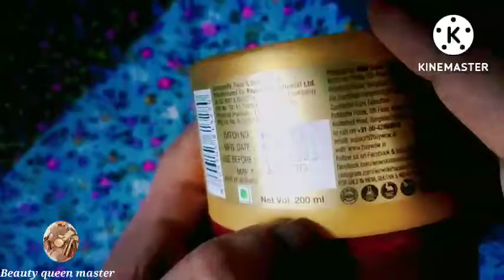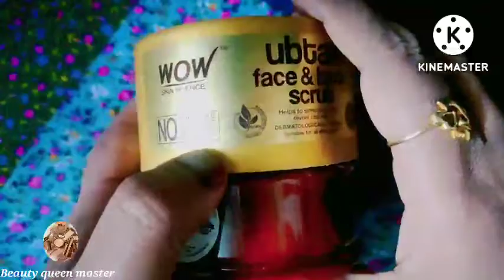wow skin science ubtan face and body scrub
Skin

Hair

Bath & Body

Mother & Child

Wellness

Nutrition & Health

CombosCollections

Log inRegister

0

Your cart (0)CLOSE

BUY 4 PAY FOR 2 - USE CODE: B4P2

Your cart is empty

Ubtan Face & Body Scrub For Tan Removal & Glowing Skin - 200 ml

99 reviews

MRP : ₹399.00

Rs.(₹) Per ml : ₹2.00

95 LEFT IN STOCK

Offer Available

BUY 4 PAY FOR 2

B4P2

FREE VITAMIN C BATHING BAR ON ORDERS ABOVE ₹699

ABOUT UBTAN FACE & BODY SCRUB

Our ubtan face and body scrub is rich in zinc; it helps remove dead skin layer and fine hair from face and body. It contains almond, turmeric and saffron extracts, sandalwood oil, rose water and chickpea flour. The active ingredients in the face and body scrub is inspired from the traditional ubtan recipe to give you skin that glows with health. It is a soap-free, non-drying product that removes dirt without disturbing your skins natural oil balance. So you do not get that tight, drawn feeling after using this face wash. Our ubtan face and body scrub is suitable for all skin types. Use it thrice a week to keep skin clean.

Our ubtan face and body scrub assists in removing the layer of dead skin, deep-seated dirt, and tan, helps moisturize and soften skin leaving your skin velvety smooth and glowing. It has vitamins and minerals that help to manage your skin health, and prevents pollutants and free radicals from harming your skin. Our ubtan face and body scrub helps to refresh, tone, moisturize and protect skin from environmental damage. Our ubtan face and body scrub contains no parabens, sulphate, color or silicones and helps to deliver maximum benefit.

You Can Buy Our Ubtan Face & Body Scrub At Best Price From : Amazon, Flipkart, Nykaa, Purplle

What Are The Benefits Of Ubtan Face & Body Scrub

Ubtan Face & Body Scrub

Helps to Skin Brightening

Our ubtan face and body scrub have rose water which is a mineral-rich skin coolant and toner that helps to remove deep-seated dirt from the skin and lighten patchy skin tone. It aids in moisturizing skin and brightening complexion.

Helps to Remove Tan & Dryness

Our ubtan face & body scrub have anti-inflammatory, antiseptic properties that helps to exfoliate dead skin layer and prevent fine lines and dryness, remove tan, even out complexion and calm irritated skin.

Aids in enhancing skin

When our ubtan face and body scrub is used on a continuous basis, it aids in enhancing skin’s texture and the look and feel of the skin.

KEY INGREDIENTS OF WOW SKIN SCIENCE UBTAN FACE & BODY SCRUB

Chickpea Flour - Chickpea Flour is rich in zinc; it helps remove dead skin layer and fine hair from face and body.

Almond Powder - Almond Powder contains Vitamin E and antioxidants; it helps exfoliate and prevent fine lines and dryness.

Turmeric & Saffron Extracts - Turmeric & Saffron Extracts have anti-inflammatory, antiseptic properties; It help remove tan, even out complexion and calm irritated skin.

Sandalwood Oil - Sandalwood Oil is skin calming active; It helps remove skin imperfections, control excess oil, and soothe skin.

Rose Water - Rose Water is a mineral rich skin coolant and toner, It helps firm up the skin, even out complexion and give it a soft glow.

HOW TO USE UBTAN FACE AND BODY SCRUB FOR TAN REMOVE & SKIN BRIGHTENING

STEP 1

Take some ubtan scrub and apply on your damp body and face. Then using circular motion massage the s
STEP 3

Exfoliate for 2 to 3 minutes for the s

89

4 ★

10%

10

3 ★

0%

0

2 ★

0%

0

1 ★

0%

0

Write a Review Ask a Question

Reviews

Questions

SortWith Photos              Most Recent              Highest Rating              Lowest Rating              Most Helpful

S

05/01/2022

Swastika

￼ India

Ubtan face and body scrub

Descent product but now sunlight is too much to make tan on body.

Was this helpful?  0    0

05/02/2022

Buywow

Hi, Swastika. Thank you so much for taking the time to send us the review. We are comforted to know this. We hope you continue to appreciate our items as much as you do now. -Tasmiya

CR

04/28/2022

Chunnu R.

￼ India

Excellent product

I have recommend to my many friends and they are happy with the results same sa me

04/28/2022

Buywow

We are happy to learn that you are pleased with your purchase. Thank you so much for taking the time to leave us this wonderful review. -Tasmiya

SS

04/18/2022

Swapna S.

￼ India

Amazing face and body scrub

If I talk of my personal experience, this product is good, I have a very sensitive skin and most of the product don't suit me, but this one is good, it removes tan instantly and rejuvenates and skin feels soft as well. I have applied on my husband's face as well, it has been affective on his skin to